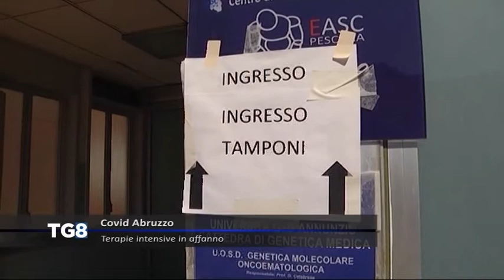LIVE Covid Abruzzo - Terapie intensive in affanno